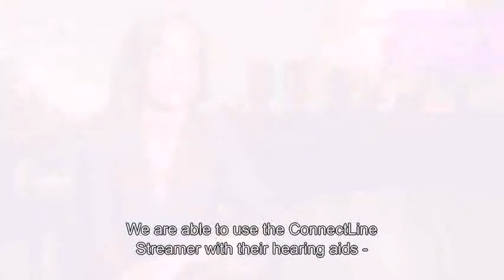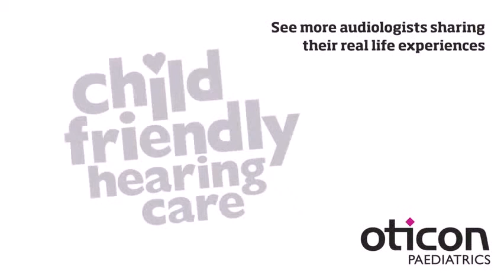Oticon Connectivity - Paediatric Testimonial, The ConnectLine Streamer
Hear Mary Horsch, AuD, CCC-A, Audiology Coordinator, Non-profit hospital, Midwest, US, share her experiences on how she is able to use the Oticon ConnectLine Streamer with hearing aids on kids.